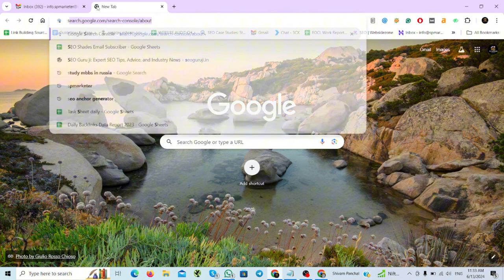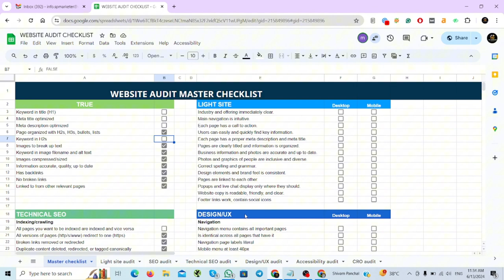Website Audit Checklist Template: Improve Your Site's Performance!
Is your website performing at its best? 🚀 Whether you're a seasoned webmaster or just starting out, a thorough website audit is crucial for identifying areas of improvement and boosting your site's performance. In this video, we provide you with a comprehensive Website Audit Checklist Template that covers everything you need to ensure your site is optimized and running smoothly.

📋 What's Inside:

Essential SEO checks to improve your site's visibility
Performance and speed tests for a better user experience
Design and usability tips to enhance navigation
Content quality review for engaging and relevant information
Security checks to protect your website and visitors
Download the free Website Audit Checklist Template here. Follow along as we walk you through each step, providing expert tips and insights to help you get the most out of your website.